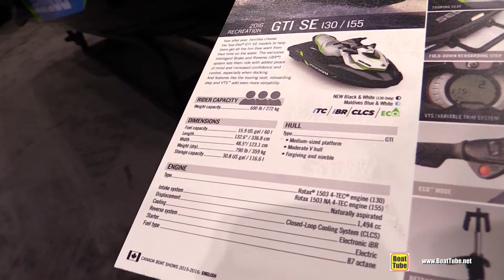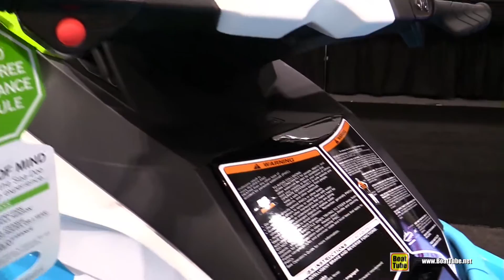2016 Sea Doo GTI SE 155 Jet Ski - Walkaround - 2016 Toronto Boat Show